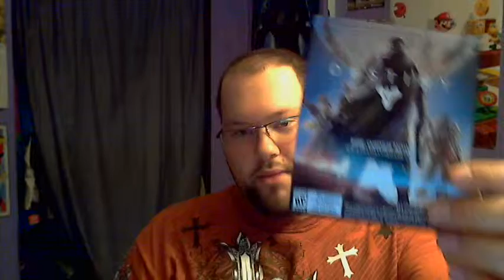Unboxing with Delta - Episode 32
a new FPS that has come out!